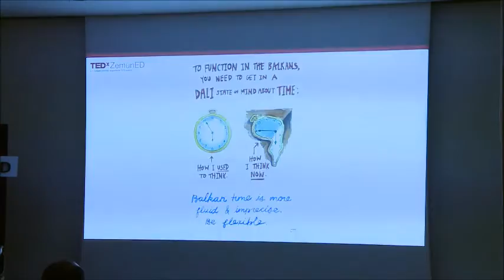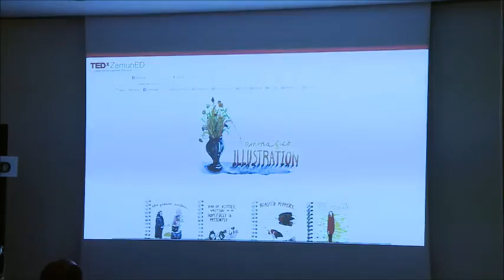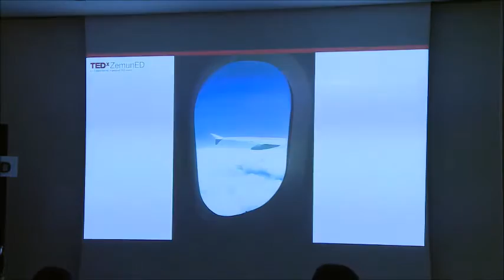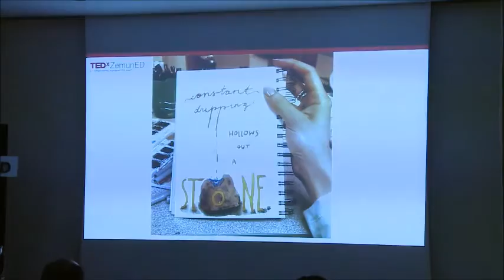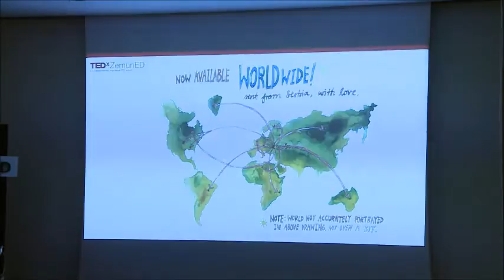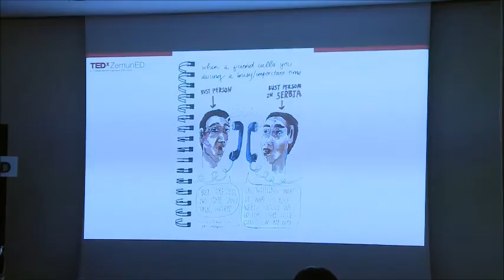My Year in Serbia: Becoming an Illustrator and Accidental Entrepreneur | Emma Fick | TEDxZemunED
From September 30th 2014 to September 30th 2015, I somehow went from being a twenty-something American girl spending a year or two abroad between university and graduate school to being a full-time self-supporting freelance illustrator, a published author, and an entrepreneur with no intentions of returning to the traditional higher education system. Something in Serbian culture allowed me to relax about the logistical specifics while maintaining my big-picture vision of travel illustration, and in that more relaxed state of mind, I was ironically able to accomplish much more than in the rigid American system which paralyzed me creatively. Here's the story of how I accidentally became an entrepreneur, and how bits and pieces of Serbian wisdom helped me get there.

Born and raised in Covington, Louisiana; received BA in English Literature and Art History from the University of Alabama in Tuscaloosa.  In October 2014, began the "Snippets of Serbia" illustration project as part of a grant from the U.S. Embassy in Serbia. In June 2015, she published her first book of illustrations: "Snippets of Serbia." Today, she is enjoying working on this original project,  promoting "Snippets of Serbia" in Serbia and abroad. Her near future plans are to keep travelling and meeting new interesting people and culture.